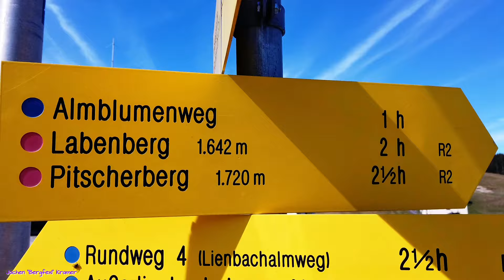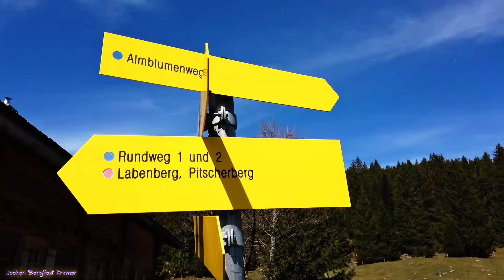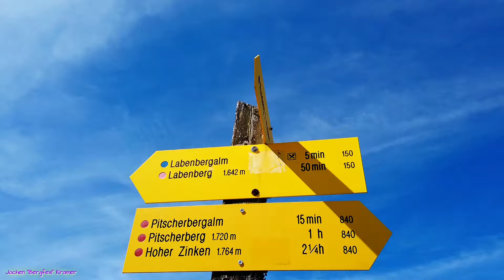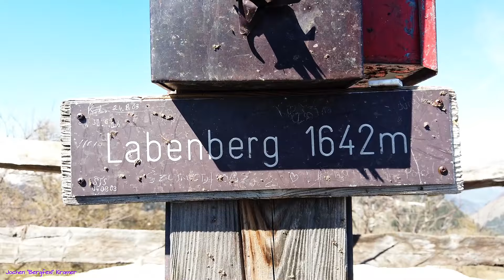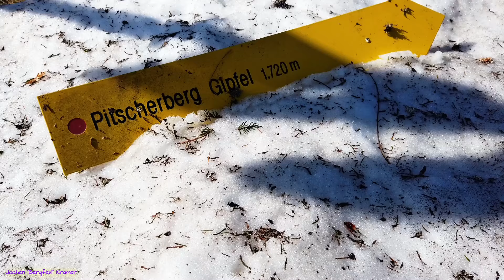ÜBER 2 GIPFEL UND SCHÖNEN ALMBÖDEN - Jochen "Bergfexl" Kramer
Die Postalm ist ein Almgebiet in der Gemeinde Strobl im Bundesland Salzburg. Mit 42 Quadratkilometern ist es das größte Almengebiet in Österreich.

Das Hochplateau besitzt eine mittlere Höhe von über 1300 m.

Sowohl vom Lammertal bei Abtenau im Süden als auch von Strobl am Wolfgangsee im Norden führen Mautstraßen auf die Alm. Diese beide Straßen gehören unterschiedlichen Eigentümern, weshalb jeweils bei der Auffahrt unterschiedliche Tarife für Fahrzeuge und Personen eingehoben werden. Gemeinsam bilden diese Straßen die Postalmstraße, der höchste Punkt dieser Verbindung ist der Lienbachsattel auf 1304 m ü. A.. Eine Postbuslinie befährt die Postalmstraße.

Title: As We Go by The 126ers
Genre and Mood: Country & Folk + Romantic